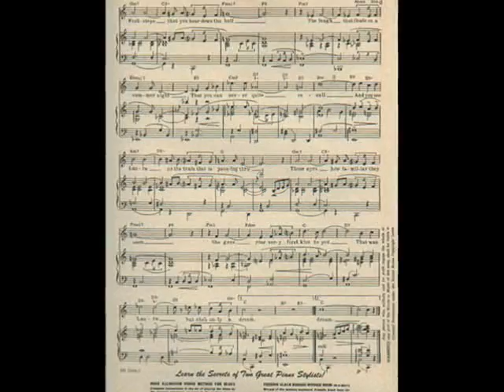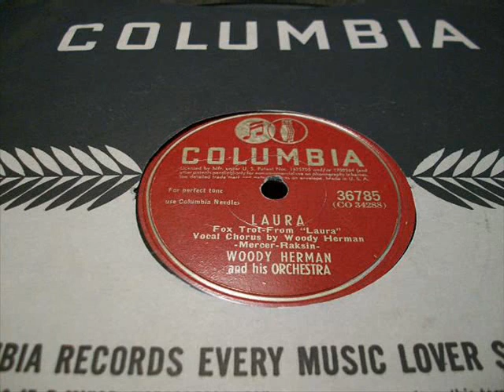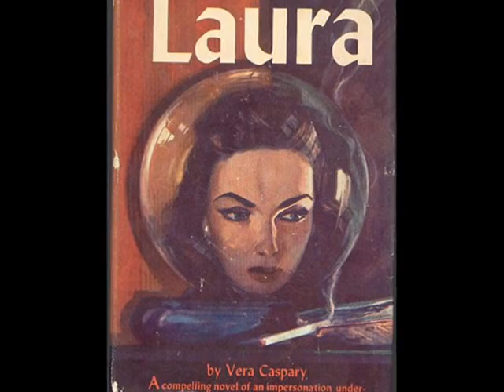LAURA ~ Woody Herman & his Orchestra (1945)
LAURA ~ Woody Herman (vocal) &  his Orchestra ~ 1945~ Columbia Records #36785
LAURA was originally recorded as an instrumental and used in the 1944 film classic : "LAURA" , starring: Dana Andrews, Gene Tierney, & Vincent Price. In 1945 lyrics were added by Singer-Composer- Lyricist,  Johnny Mercer, and was recorded in February of the same year by Woody Herman on the Columbia Records label. The film was based on a 1942 novel written by Vera Caspary, also titled " LAURA " .  It should be noted that when Johnny Mercer wrote the lyrics to David Raksin's melody, he had never watched the film that the melody was used in and yet, his lyrics captured the feeling & tone of the film almost completely. Johnny Mercer was an amazing talent.